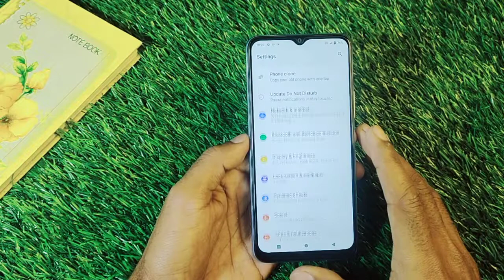How To Enable Touch Sound in Vivo Y76, Vivo Y76 Main Touch Sound On & Off Keise Kare,Touch Sound Off